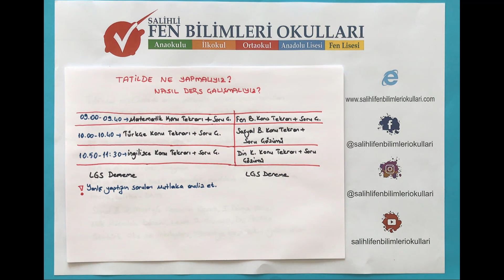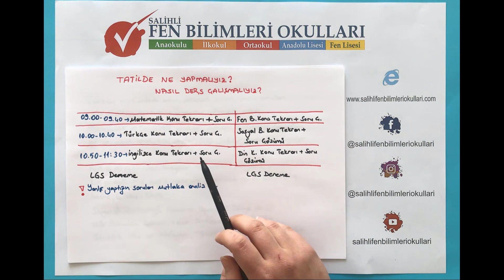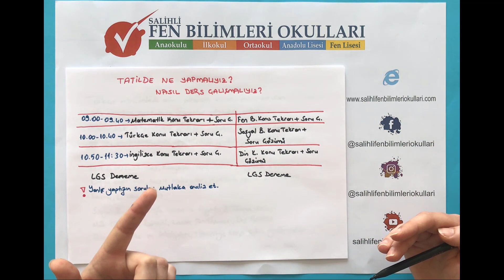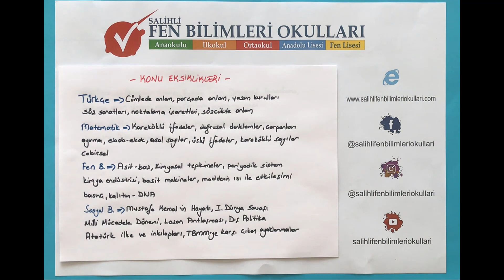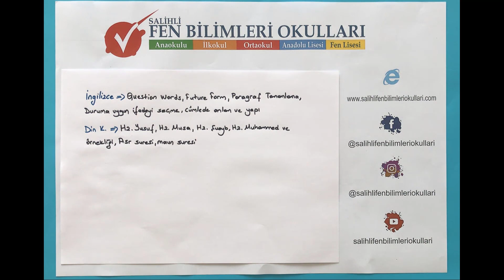8 SINIF REHBERLİK-Tatilde Ne Yapmalıyız? Nasıl Ders Çalışmalıyız?